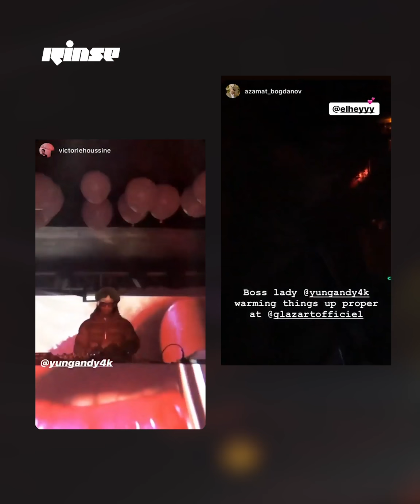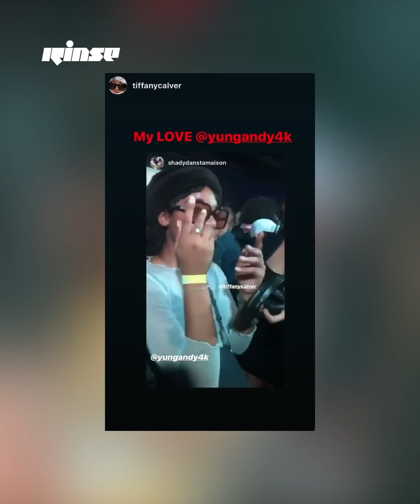4000 & 1 Nuits avec Andy4000 - Rinse France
Elle vous réveille avec sa Matinale, et vous fait danser jusqu'au bout de la nuit.
À l'occasion de son set vendredi 14 février pour les 6 ans de Rinse France, on a passé une soirée avec Andy4000.

Réal. : Rafaël Bertrand-Jaume

Merci à Karym, Yard, Chez Luigi, El Hey, Paperboy & No Name.